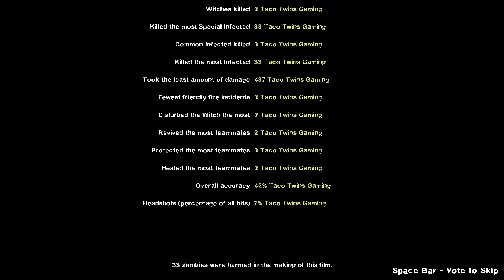Last Man on Earth - Cold Stream - Normal - 18 Minutes [Left For Dead 2]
We completed the challenge of Cold Stream in the mutation Last Man on Earth.  That marks all the official campaigns done. This got my adrenaline pumping.

✝️"But as He who called you is holy, you also be holy in all your conduct, because it is written, ‘Be holy, for I am holy.’ " - 1 Peter 1:15-16✝️

✝️John 15:5 - “I am the vine; you are the branches. If you remain in me and I in you, you will bear much fruit; apart from me you can do nothing."✝️